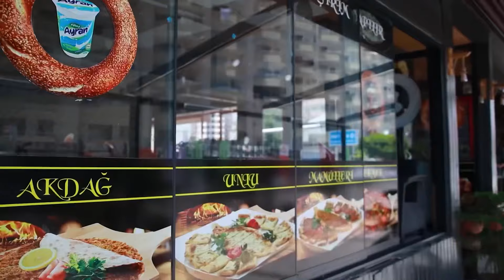Недвижимость в Турции от застройщика / Квартиры в Мерсине с видом на море / Дом в Турции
00:00Недвижимость в Турции
01:16Новый проект на стадии стройки
01:56Варианты квартир
03:28Инфраструктура проекта
04:56Пляж возле проекта 150м к морю

Инфраструктура города Мерсин постоянно меняется и видно, что она меняется в лучшую сторону. Открываются новые строительства домов🏘, строятся и обновляются дороги🛣, обустраиваются новые парки и зоны отдыха🌳, открываются торговые центры и магазины🛒.
Все, кто переезжает жить в Мерсин говорят, что встречают хорошее отношение к себе, полное отсутствие негатива и не случалось неприятных ситуаций. Все люди очень приветливые, все друг с другом здороваются, все друг другу желают доброго утра. Многие русскоязычные люди когда приезжают, то удивляются этому дружелюбию, а для местных это в этом нет ничего удивительного.
Тут вы можете не бояться непонимания языка, все идут навстречу, относятся с терпеливостью и можно обьясняться даже жестами🙂
Именно тут вы встретите настоящую турецкую жизнь!🇹🇷

💡 Что такое апостиль? Как правильно его оформить?

💡 Какой район в Мерсине выбрать для жизни?

💡 Чем можно заниматься в Мерсине?

✍️ Кроме того, на сайте компании вы найдете много полезной информации:

▶️ Как не попасть на мошенников и не потерять свои деньги при покупке недвижимости?

▶️ Как в Турции передается недвижимость по наследству?